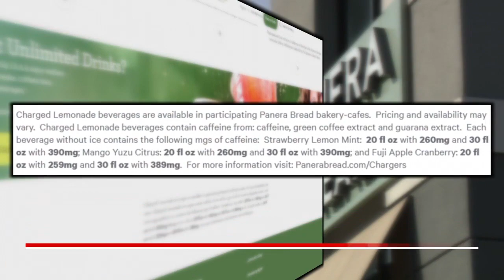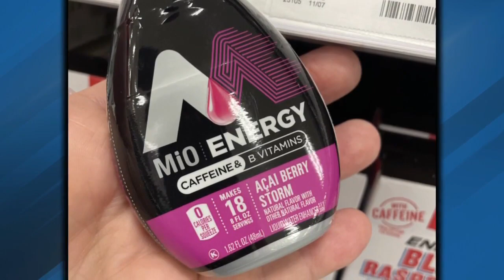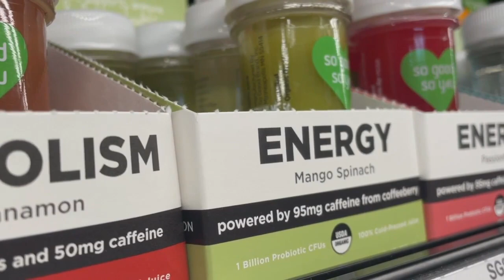Caffeine overload: Doctors warning about the dangers of too much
You can get an extra jolt from a lot more than coffee these days. Our caffeine crazed culture is getting bigger doses and in some foods and drinks you may not suspect.